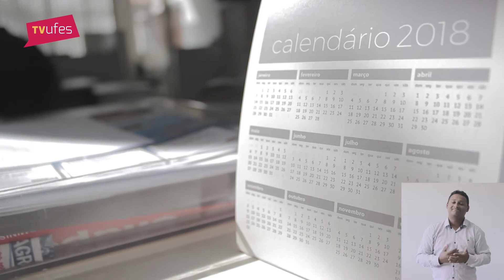É possível cumprir as promessas de ano novo?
Para muita gente, final de ano é época de refletir sobre a vida e fazer resoluções para o ano seguinte. Mas como cumprir essas promessas? Confira algumas dicas nesta reportagem produzida pela TV Ufes.

Reportagem: Álvaro Guaresqui (Estudante de Jornalismo), Camila Fregona e Patrícia Garcia
Produção: Andrezza Steck
Tradução em Libras: Helano Mendes
Imagens: Ana Oggioni
Edição: Elisa Coradini